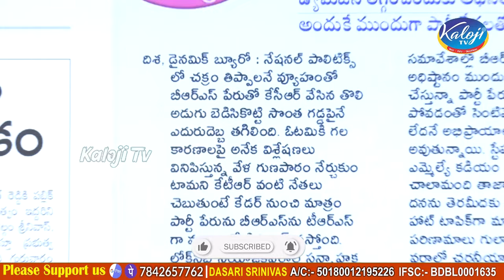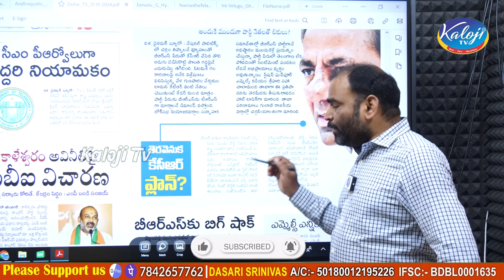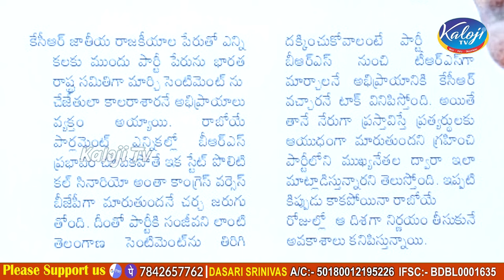బీఆర్ఎస్ ఇక టిఆర్ఎస్ ..! నెల క్రితమే చెప్పిన కాళోజి టీవీ ! BRS to TRS | Kaloji TV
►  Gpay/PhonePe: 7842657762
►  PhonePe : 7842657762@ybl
►  Gpay : kalojitv@okicici